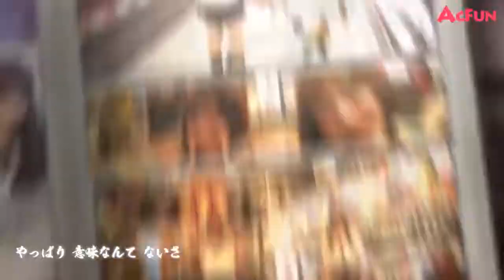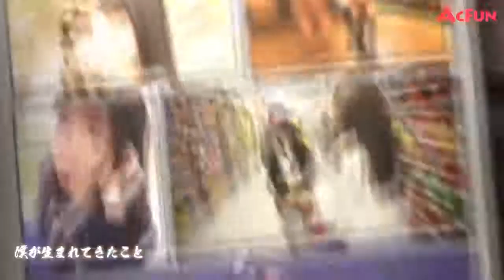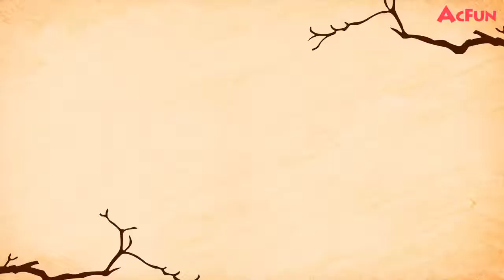2015安徽春晚：SNH48 超甜美唱响《无尽旋转》【安徽卫视官方高清】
【订阅安徽卫视官方频道】: 安徽卫视《春节联欢晚会》超清全集: 安徽卫视Facebook: .

【订阅安徽卫视官方频道】: 【关注官方Facebook Follow us】： 本期精彩-国剧盛典2016：SNH48甜美演唱新曲《 .

【订阅安徽卫视官方频道】: 安徽卫视《2017春节联欢晚会》超清全集: 安徽卫视Facebook: .